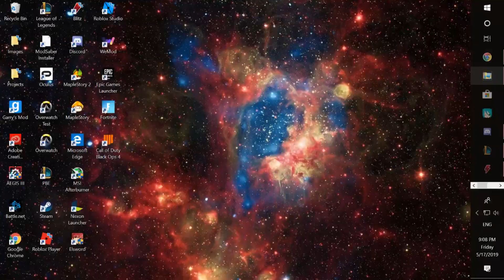League With Idiots 2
Logo is by Randowis